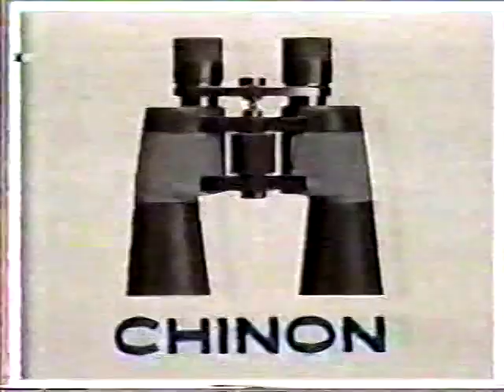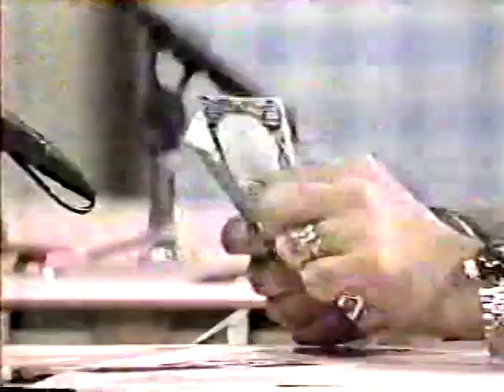Scrabble: Love Week Episode